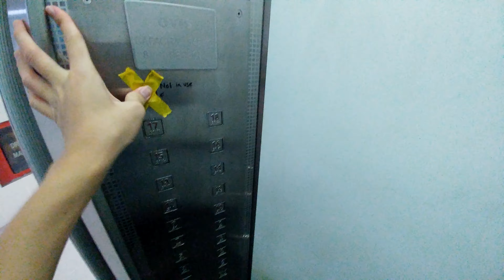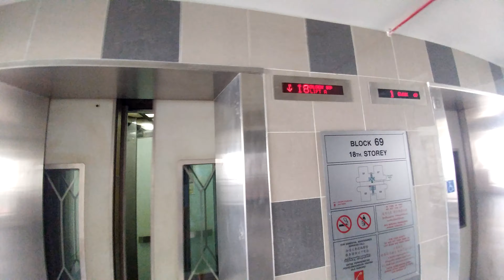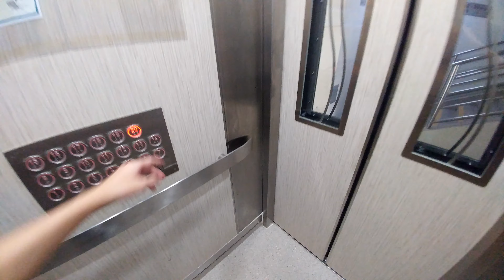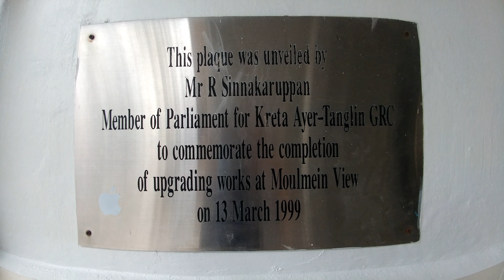Block 69 Moulmein Road - Otis and EM elevators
Date: 14 February 2021
Time: 1556 to 1603
Location: 69 Moulmein Road, Singapore 300069

Hopefully Lift A gets replaced soon, just like Lift B. It wasn't in a good condition when I rode it and was also unable to serve the 19th floor for some reason.

As for Lift B, it was newly completed in early February 2021. Brand-new HDB blocks will also have this type of EM elevator installation after the mass wave of new IFE elevators for a while before new Hitachi elevators come along.

↓Technical Specifications↓
[Lift A]
Manufacturer: Otis
Year installed: 1998
Capacity: 8persons/545kg
Floors served: 1 to 18, 19 locked.
History: Installed under Main Upgrading Programme, replacing a GEC Express elevator from 1972

[Lift B]
Manufacturer: EM Services (Shenyang BLT)
Year installed: 2020/2021
Capacity: 10persons/680kg
Floors served: 1 to 20
History: Installed under Lift Upgrading Programme, replacing a 1998 Otis elevator which replaced a GEC Express elevator from 1972.

↓Timestamps↓
0:00 Lift A
2:13 Lift B
4:40 end of video, thanks for watching!

Have a pleasant day, evening or night!